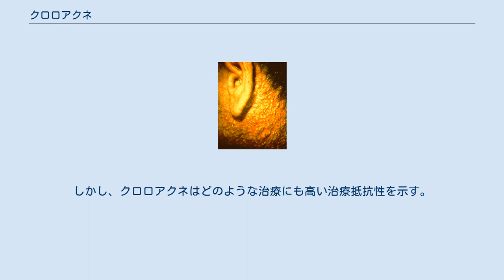クロロアクネ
除草剤工場の作業員の顔と首にできたクロロアクネ。
 クロロアクネとは、塩素の付加されたハロゲン化芳香族化合物(ダイオキシンや、ジベンゾフランなど)への過剰な暴露によって引き起こされるニキビのような発疹のことである。
症状は主に頬、耳の裏、腋、鼠径部に見られる。
 1897年にドイツの工場作業員が罹患しているのをボン・ベットマンが初めて報告し、当初は塩素への暴露によって引き起こされる症状だと考えられていた。
クロロアクネと芳香族炭化水素との関連が指摘されはじめたのは1950年半ばになってからのことである。
クロロアクネを引き起こすとされる物質はクロロアクネゲンと総称されている。
 特にダイオキシン(多くの化学工程の副産物である)との関連が強いため、ダイオキシン暴露の臨床症状として扱われている。
 クロロアクネは経口摂取や吸入で引き起こされることもあるが、皮膚との直接の接触が主な原因である。
 クロロアクネゲンは脂溶性であるため、長期間にわたって身体に残留することとなる。
この残留性とダイオキシンの化学的性質の相乗効果により、慢性的な炎症を起こす。
齧歯類のモデルにより、ダイオキシンはマクロファージの増殖を促進する一連の受容体を活性化させ、好中球増加症を誘引すると考えられている。
この過程は血清中の過剰の腫瘍壊死因子によって加速されるとされている。
 クロロアクネと診断が確定したら、まず最初にすべきことは患者とその周囲の人々を汚染源から離すことである。
 持続性の症状は抗生物質やイソトレチノインで治療する。
しかし、クロロアクネはどのような治療にも高い治療抵抗性を示す。
 多汗症や晩発性皮膚ポルフィリン症はクロロアクネと合併しやすい。